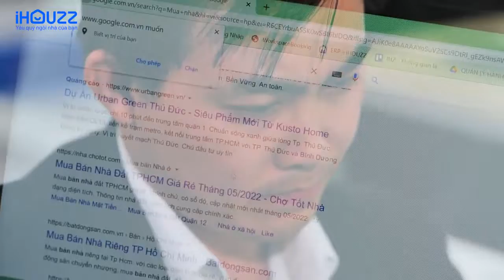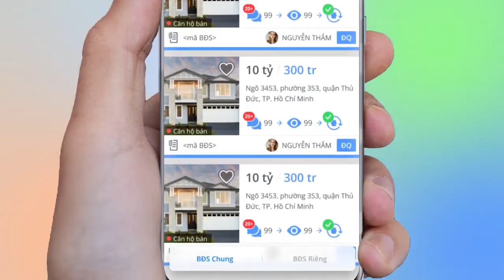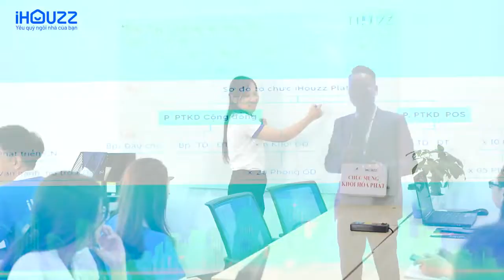Giới thiệu ứng dụng iHouzz Platform Dat Xanh Services